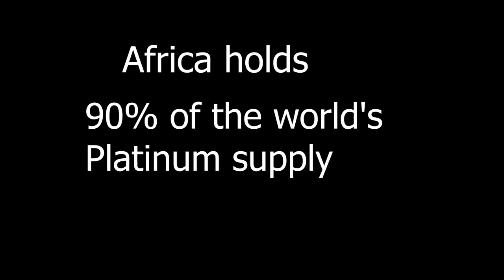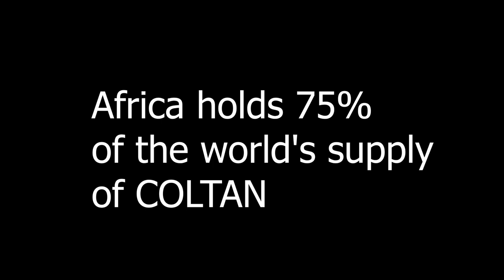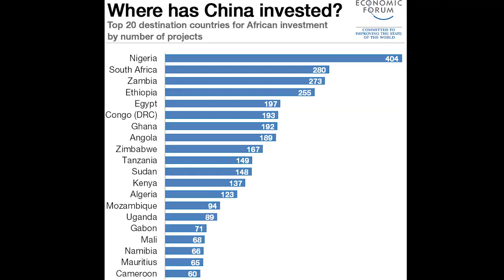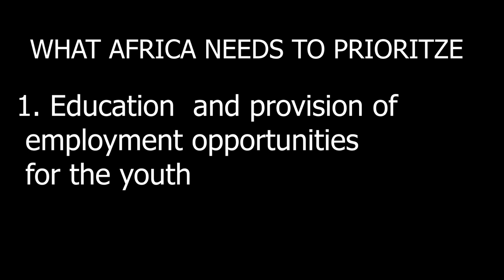What is the new scramble for Africa?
The new scramble for Africa is the latest form of colonialism. It is also the most dubious form of the plundering of the resources of the continent.